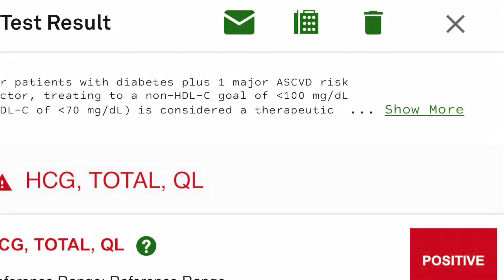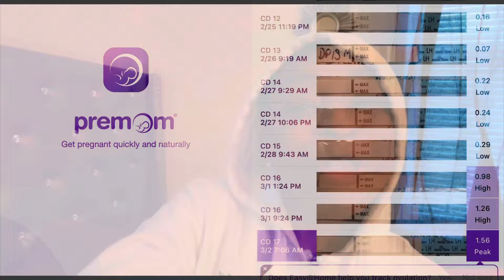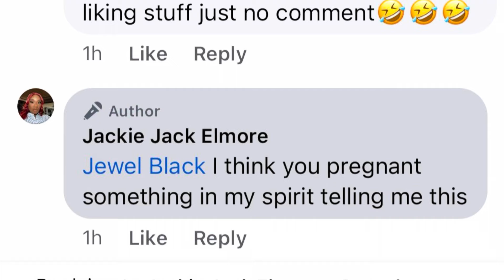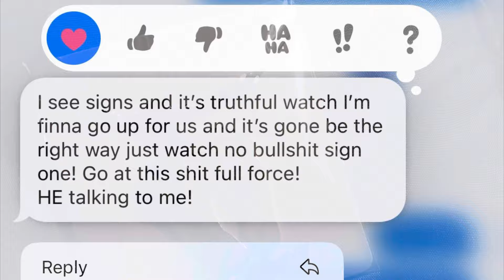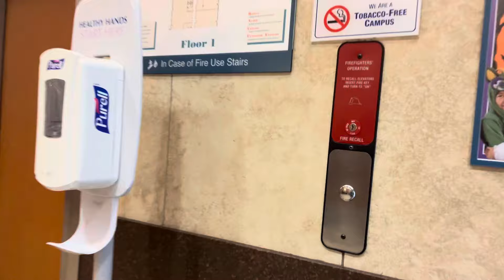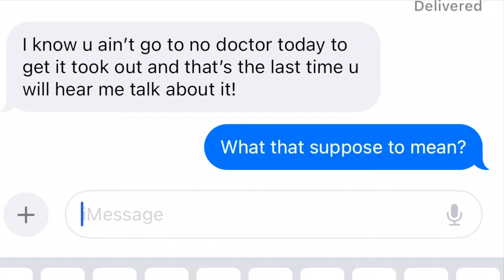Godfrey (GOD FREE) us from this miscarriage PART 1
The wait is finally over and our son is here! The best birthday gift ever(my twin fr)! 🎂♊️💙🥳Thank God for the storm before our big blessing… Stay tune for Part 2 of Godfrey (GOD FREE) us from this miscarriage💚 on my YouTube channel. Have your kleenex ready 🥹🤧 . If you want to buy him something the registry is my

If you need promo click the link below and ship it! Thank you for tuning in!

💚Camera/Edit
-iPhone 13
-iMovie
-Canva